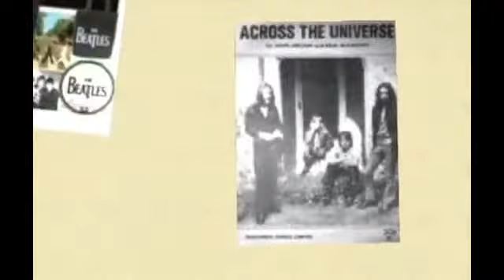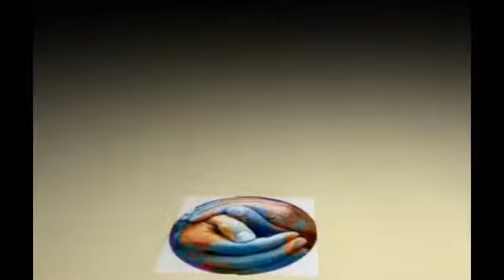Across the Universe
Beatles' tune